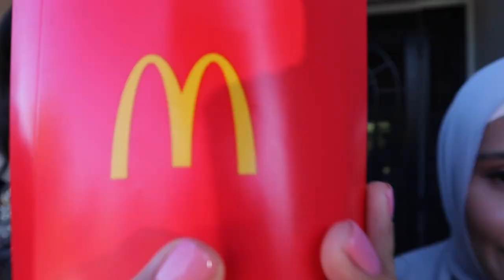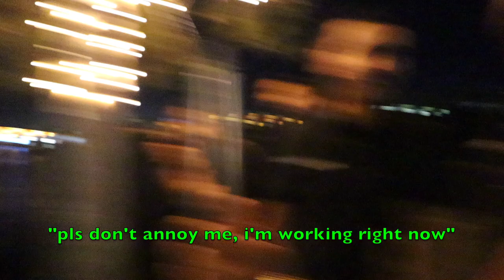FELL DURING DANCE + $1 MILLION CAR LINE UP!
BACK WITH ANOTHER WEDDING VLOG!!!

SO MANY MORE ENTERTAINING VLOGS TO COME... AND YES MORE WEDDING ONES TOO!!!

ALSO BIG NEWS ON MY INSTAGRAM BIO RIGHT NOW!!

Follow me on all my other platforms too for a good laugh:

Clubhouse: ramis.ansari